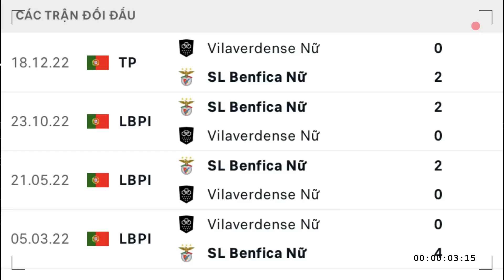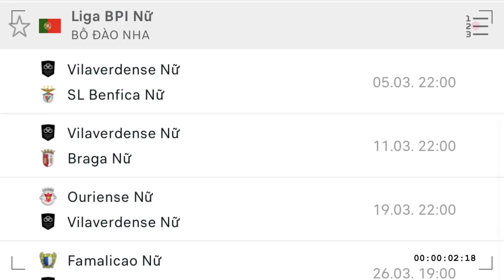🔴LANK FC - BENFICA | Chờ Huỳnh Như Viết Lại Lịch Sử Tại Vòng 14 Liga BPI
Tại vòng 14 Liga Bpi Huỳnh Như và các đồng đội sẽ chạm trán với đội nhất bảng là Benfica
Đây là đội bóng rất mạnh và luôn dành chiến thắng trước Lank Fc tại các vòng đối đầu trước
Người hâm mộ vẫn hi vọng Huỳnh Như sẽ viết lại lịch sử và giúp cho Lasnk Fc dành chiến thắng trước ông lớn Benfica
Hãy cùng chúng tôi cập nhật lịch thi đấu Lank Fc và Benfica
✔ Kênh Cập Nhật Bóng Đá: Nơi cập nhật những tin tức mới nhất, nóng hổi nhất liên quan đến bóng đá trong nước và bóng đá quốc tê, lịch thi đấu bóng đá mỗi ngày, kết quả và bảng xếp hạng bóng đá các giải đấu, AFF CUP 2022, Bóng đá Việt Nam mỗi ngày.